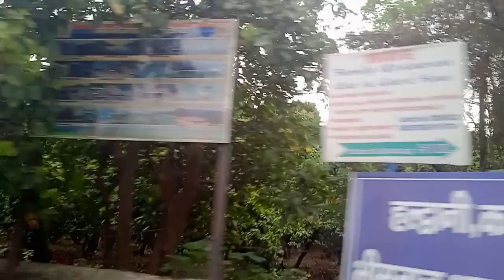KALADHUNGI NAGAR TOUR || KALADHUNGI NAINITAL FULL TOUR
KALADHUNGI NAGAR TOUR || KALADHUNGI NAINITAL FULL TOUR || KALADHUNGI

कालाढूंगी, नैनीताल जिले की एक तहसील है जो अंग्रेजो के जमाने में लोहे के उत्पादन के लिए जाने जाती थी..
Kaladhungi is a town located in the Nainital district of Uttarakhand, India. It holds historical significance and is known for being associated with the famous hunter-conservationist Jim Corbett. Here are some key points about Kaladhungi and its history.

You’re Queries
nainital tourist places
Nainital
Tallital Tour
Mallital Tour
Nainital Tour
Nainital Tourist Places In Hindi
places uttarakhand tourist Places
 tourist place in KALADHUNGI
 kaladhungi haldwani
 best tourist places in uttarakhand
uttrakhand best places to visit uttrakhand tourism top tourist attractions of uttarakhand thanda garam kaladhungi history of uttarakhand best places to visit in uttarakhand update of dhamola kaladhungi places to visit in kaladhungi
Nainital MeGhumne Ki Jagah
Nainital Tourist Places
Nainital Vlog
Nainital Tourism Video
Nainital Kaise Jaye
Nainital Tourism
Budget Tour Plan Nainital Uttarakhand
Nainital Travel Guide By Yatra Vats
How To Reach Nainital
Best Hotel In Nainital For Couples
Cheapest Hotel In Nainital
Nainital Travel Guide forever
Nainital Tour Plan
Nainital Tourist Spot
Nainital Tour Guide
Nainital Tour Packages
Nainital Tourist Places In Winter
Nainital Tour Places Snowfall
Nainital Tourist Places In January
Nainital Tourist Places In November
Nainital Tourist Places Budget
Nainital Kaise Jaye By Train
Nainital Kaise Jaen Delhi Se
Nainital Kaisa Dikhta Hai
Nainital Kaise Jate Hai
Nainital Kaise Bana
Delhi Se Nainital Kaise Jaye
Nainital Best Time To Visit
Nainital Best Resort
Nainital Best Hotels On Mall Road
Nainital Best Restaurants
Nainital Street Food
 Nainital Mall Road
Nainital Boat Ride